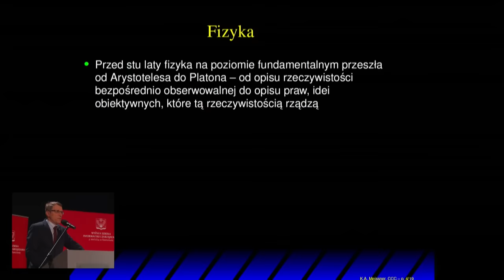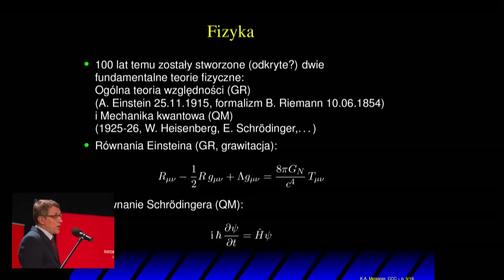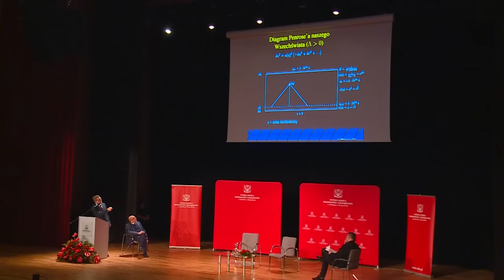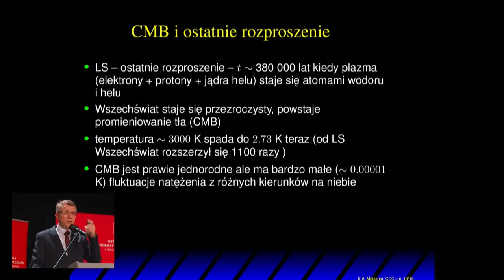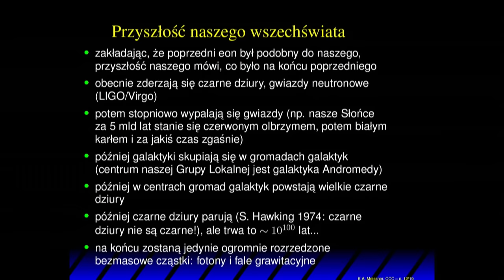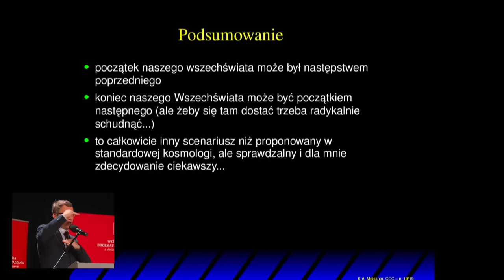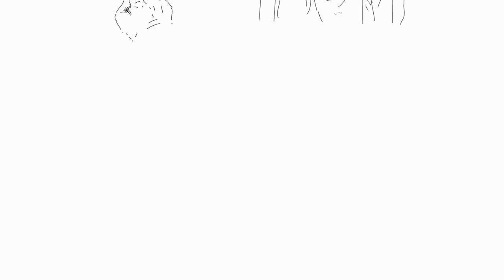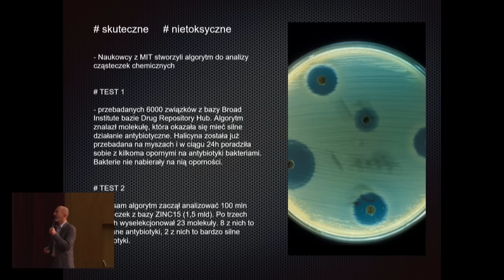Czy wszechświat miał początek? – prof. Krzysztof A. Meissner i dr Tomasz Rożek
Jaki był początek wszechświata? A może Wszechświatów jest więcej niż jeden i trwają jedne po drugich? Wybitny fizyk prof. Krzysztof A. Meissner i popularyzator nauki dr Tomasz Rożek zabierają swoich słuchaczy w tajemnicze zakamarki kosmosu oraz świata sztucznej inteligencji. Naukowcy odpowiadają też na pytania dotyczące korelacji nauki i wiary, wpływu AI na naszą przyszłość oraz kondycji naszej planety.

Rozdziały 👇

00:00:00 - Początek
00:04:01 - Prof. Krzysztof A. Meissner - początek wykładu
00:04:25 - Czy wszechświat miał początek?
00:05:39 - Fizyka przed stu laty zmieniła się bardzo
00:21:31 - Diagram Penrose’a naszego Wszechświata
00:28:24 - Nasz wszechświat
00:31:42 - Ostatnie rozproszenie
00:36:55 - Konforemna Kosmologia Cykliczna
00:38:27 - Przyszłość naszego wszechświata
00:47:36 - Zderzenia czarnych dziur w poprzednim eonie
00:51:11 - Podsumowanie
00:52:31 - Koniec wykładu
00:53:11 - Dr Tomasz Rożek - początek wykładu
01:22:17 - Koniec wykładu dr. Tomasza Rożka
01:22:40 - Otwarcie dyskusji
01:23:21 - Czy zdaniem Pana jedzenie z mikrofalówki jest szkodliwe?
01:26:21 - Czy sztuczna inteligencja pomoże nam odpowiedzieć na pytanie czy istnieje początek wszechświata?
01:36:41 - Czy ciąg następujących po sobie wszechświatów miał początek?
01:38:52 - Czy istnieje świat równoległy?
01:43:15 - Jak bardzo powinniśmy się przejmować zmianami klimatycznymi, czy doprowadzi nas to do końca świata?
01:52:33 - Jak wiara ma się do nauki?
02:00:05 - Koniec

Więcej informacji na temat tego i innych wykładów na stronach:
- cykl „Wielkie Pytania w Nauce”

realizacja Wyższa Szkoła Informatyki i Zarządzania w Rzeszowie

reżyseria wizji i montaż
Jan Żurawski

operatorzy kamer:
Adam Janusz
Paweł Januszkiewicz
Gabriela Bąk